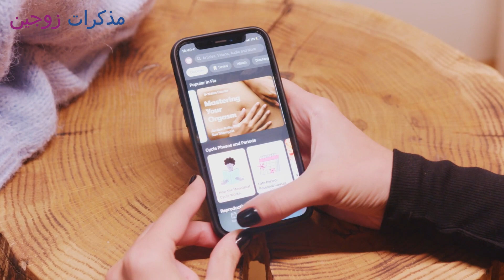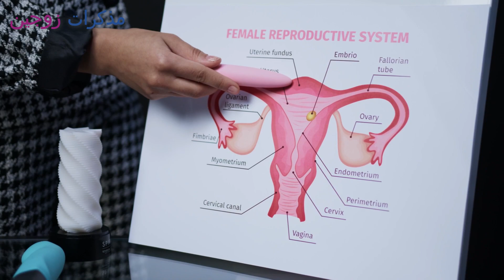علامات إذا ظهرت عليك تدلّ على اختفاء تكيس المبايض و الشفاء منه نهائيا